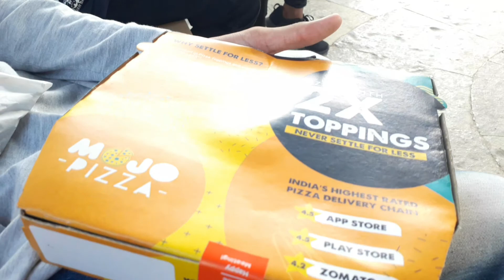CHOTI BACCHI HO KYA !!!